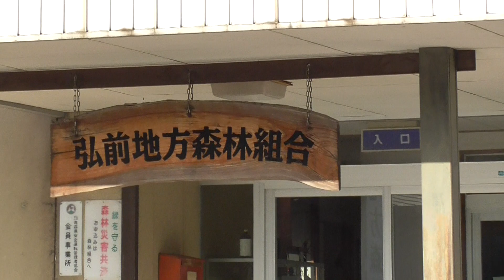弘前地方森林組合【青森県・弘前市】 2021.11.28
所在地：青森県弘前市(大字)境関字亥ノ宮35-13